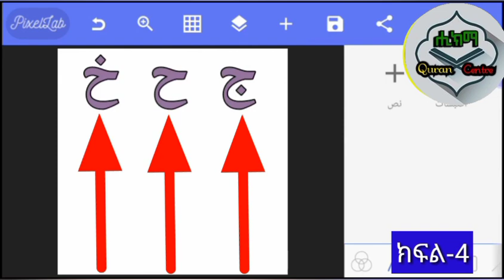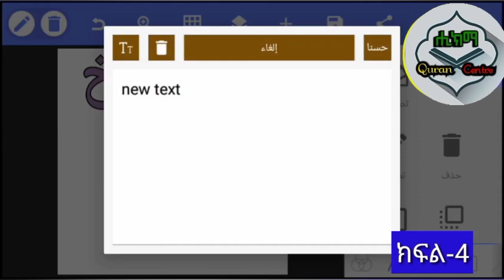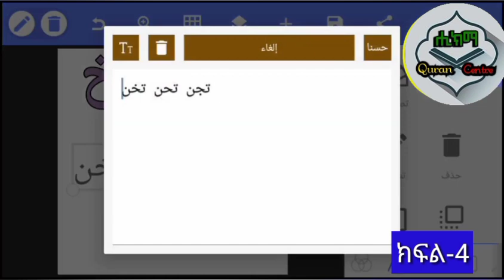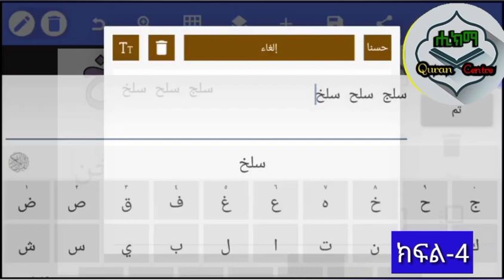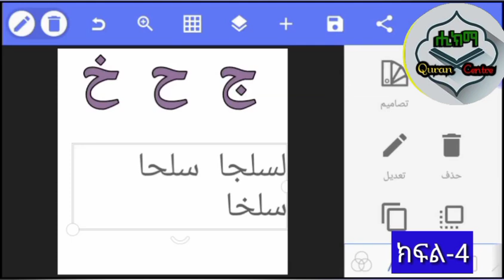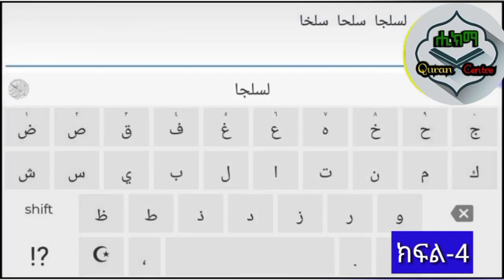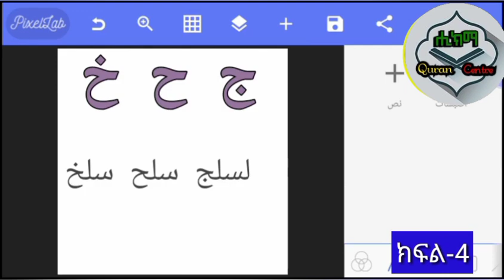ቁርአን ለጀማሪዎች || እንዴት አድርገን ተመሳሳይ የአረበኛ ፊደሎችን በቀላሉ እንለያለን || ክፍል-4